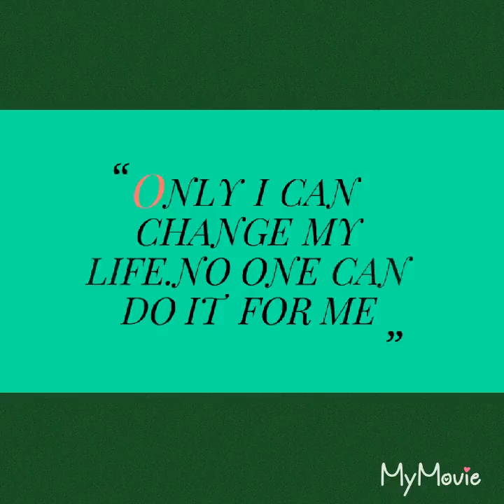Birds,chidiyo ki madhur awaz,best song of birds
Friend is video me aapko birds ki awaz sunai degi.